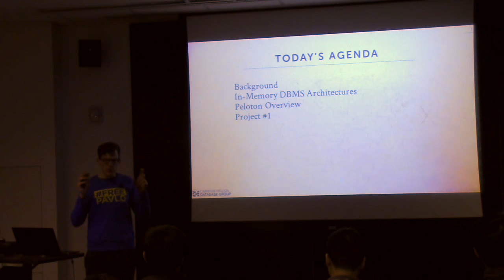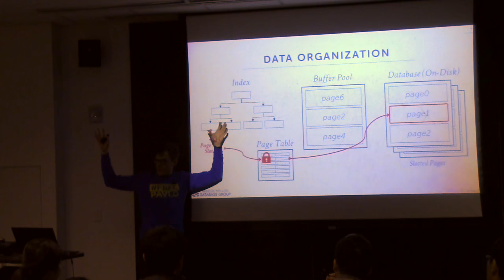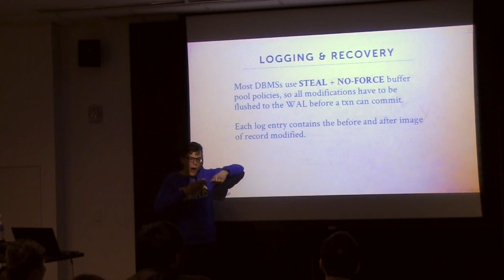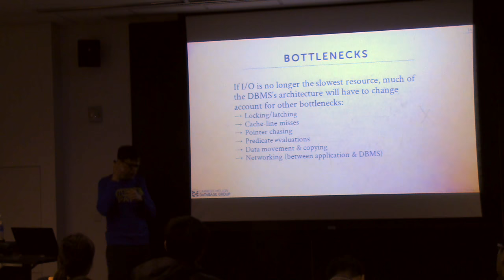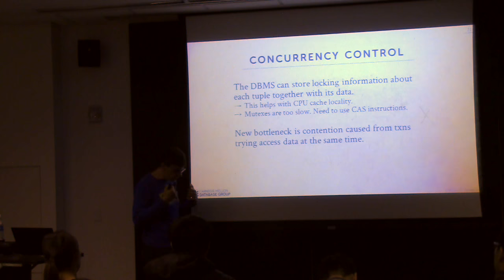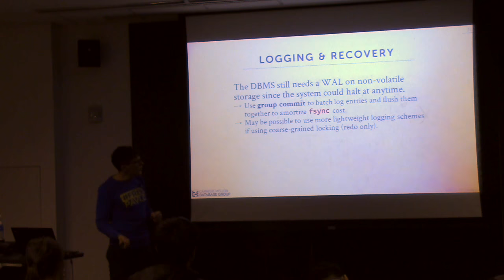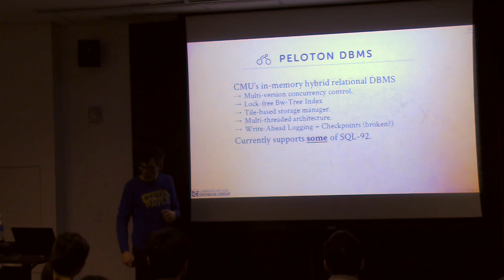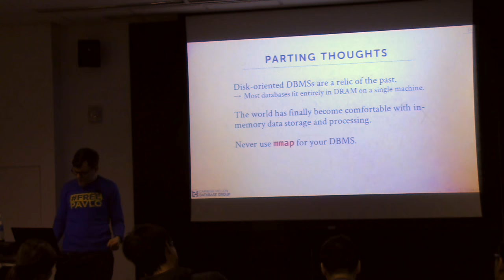L02 - In-Memory Databases [CMU Database Systems Spring 2017]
15-721 Database Systems (Spring 2017)